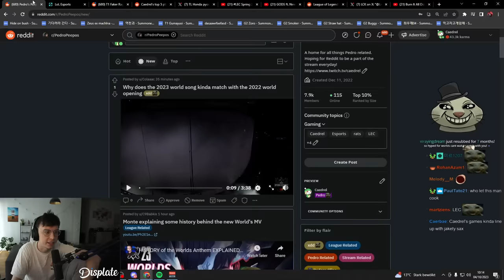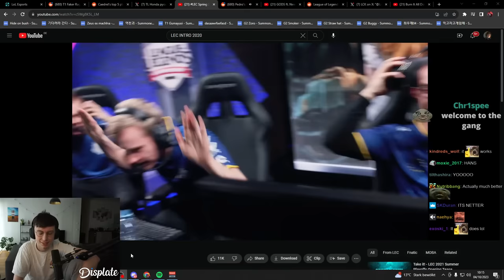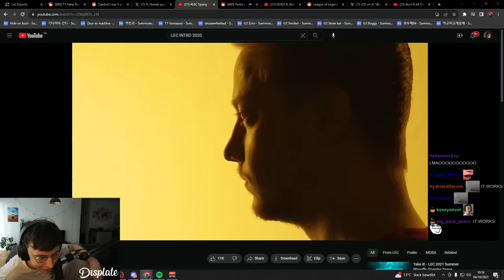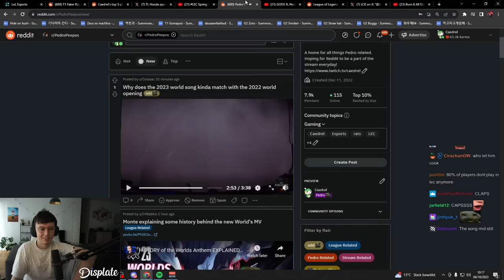Caedrel Plays New WORLDS Song Over LEC Video | GODS ft. NewJeans